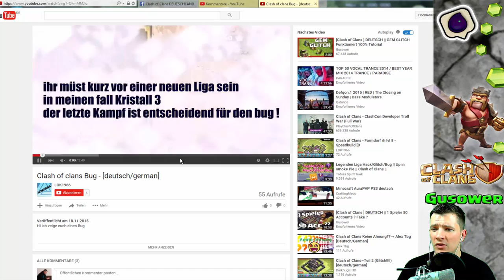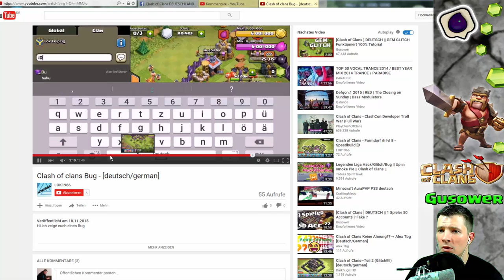[Clash of Clans ] DEUTSCH || weitere Bugs in CoC